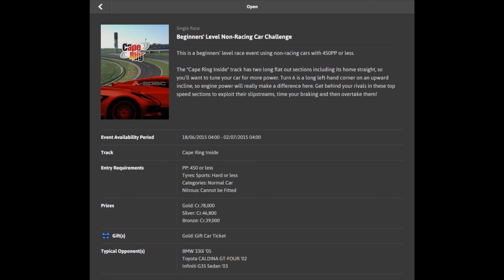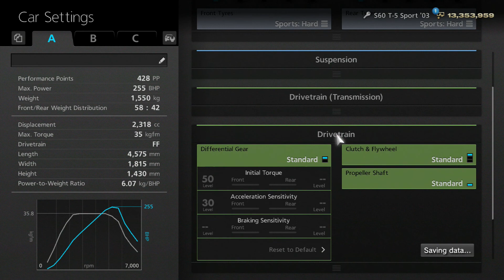Gran Turismo 6 - Seasonal Events - Beginners' Level Non-Racing Car Challenge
Tips:
-Slipstream your way past the AI, with the long straights it's recommended!
-The AI has trouble in the technical parts of the track, gain some places there if possible!
-There may be 1 car being way faster, just like in my video i've had the Lotus that was just so fast. Keep that in mind!

Car: Volvo S60 T-5 Sport '03
Track: Cape Ring Inside
Tyres: Sport Hard
Controller: Logitech G27
Used assists: ABS 1
Position: 1st

Add me:
→Steam: indycarseries
→Playstation: Indycar-series
→Origin: Indycarseries